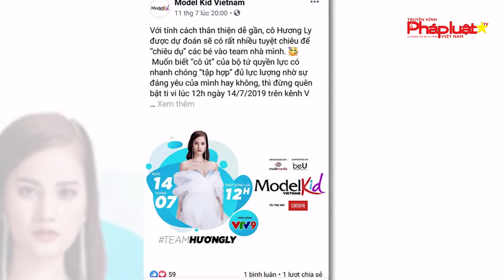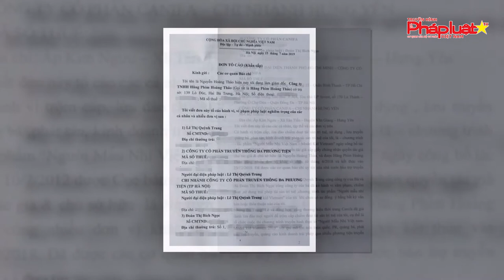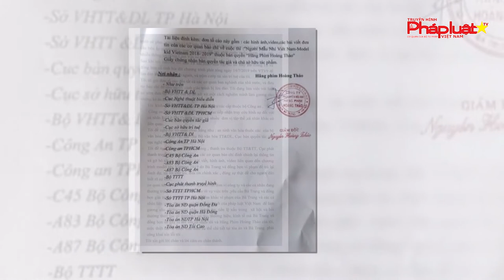MODEL KID VIETNAM (TỐ CÁO TRANG LÊ GIÁM ĐỐC MUTIMEDIA JSC TRỘM CẮP, LỪA ĐẢO)